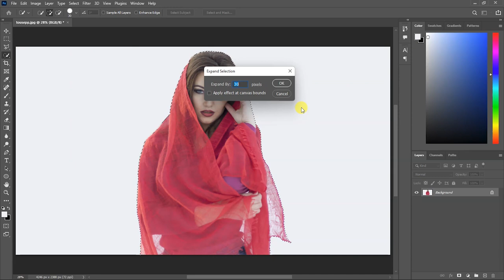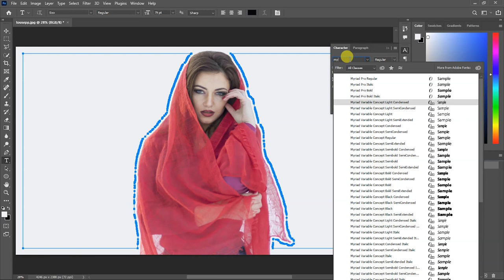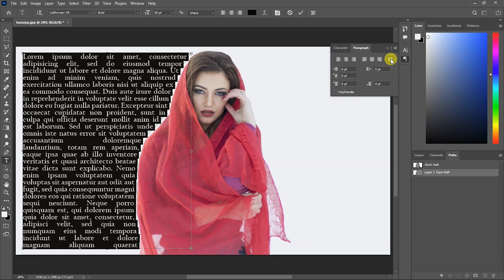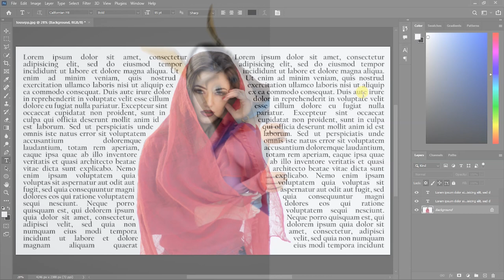Text Around Any Shape or Object in Photoshop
In this Photoshop tutorial I will show you how to make Text Around Any Shape or Object in Photoshop

how to conform text around any shape.

~ Track Info ~

00:00 - 03:24 Birthday - LiQWYD